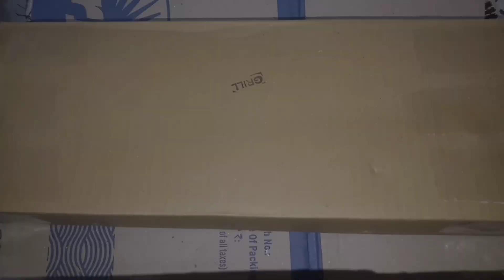Unboxing Video Sandwich Maker | Messho Sandwich Toster